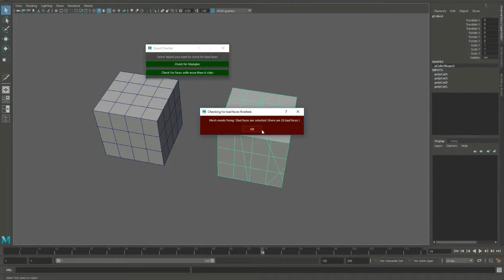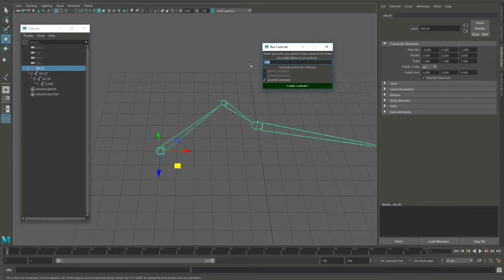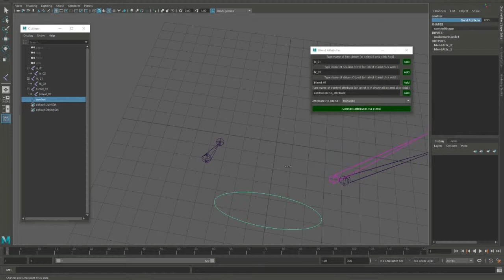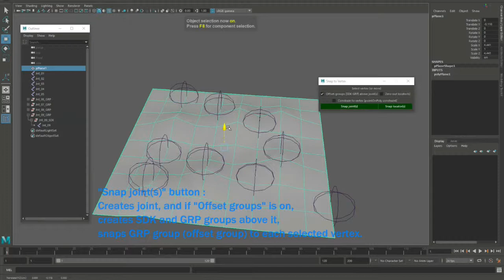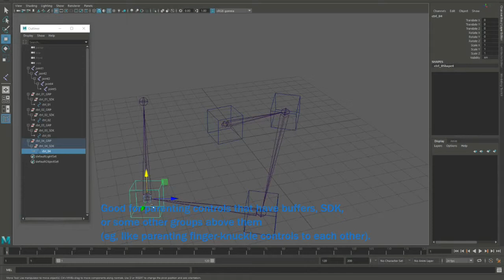MEL Scripts 01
MEL (Maya embedded language) scripting examples.

Visit webpage to download free scripts for Maya.

Note:
Some of scripts (or all of them) shown in clip might not be available for download, free or not. There are reasons why they are not shared, so no need to write to me, asking where to get them - thanks for understanding!